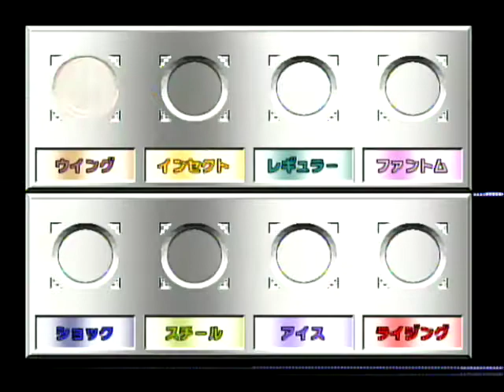ポケスタ金銀 裏チャレンジカップ ハイパーボール 3回目 バトル1バトル2